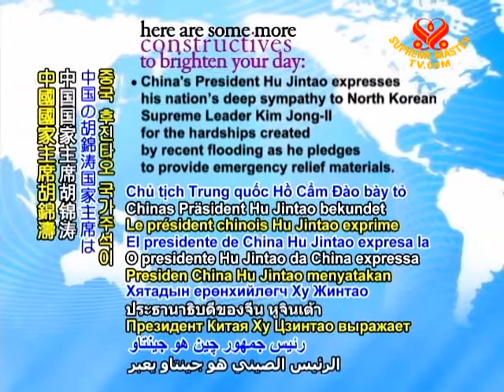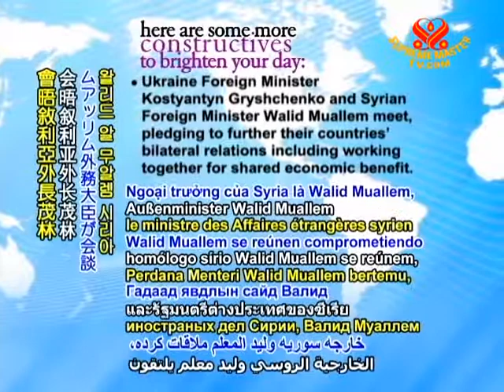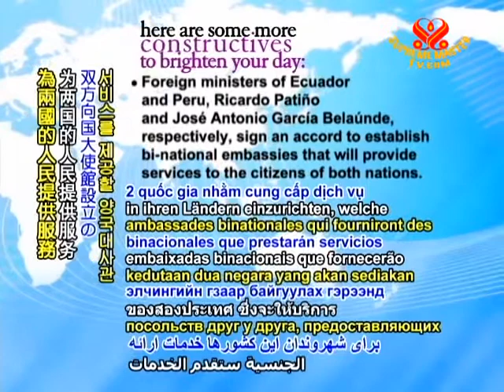CONSTRUCTIVES - 28 Aug 2010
China's President Hu Jintao expresses his nation's deep sympathy to North Korean Supreme Leader Kim Jong-Il for the hardships created by recent flooding as he pledges to provide emergency relief materials.

Meeting in Qatar's capital city of Doha, Qatari and Iranian dignitaries confer on expanding mutual cooperation in scientific and cultural fields.

US Governor Bill Richardson of New Mexico state is meeting with Cuban representatives to further enhance potential trade and cultural partnerships between his state and the Caribbean island nation.

The Czech Republic's Provincial Reconstruction Team, based in Afghanistan's Logar province, provides immediate humanitarian aid including drinking water, food, blankets, tents and other necessities to flood-affected Hesarak area residents.

Representatives of North Korea and Cuba attend the opening of an artistic exhibit in Havana, Cuba displaying books, photos and other North Korean cultural items to commemorate the 50th anniversary of their countries' diplomatic ties.

A United Nations-funded program implemented by the Bangladeshi government teaches newly married couples to recognize danger signs during pregnancy, to increase maternal health and save infants' lives.

Ukraine Foreign Minister Kostyantyn Gryshchenko and Syrian Foreign Minister Walid Muallem meet, pledging to further their countries' bilateral relations including working together for shared economic benefit.

After dozens of wild burros were found perished near a dried spring in a California, USA desert, the Bureau of Land Management airlifts thousands of gallons of water to save the remaining burros in the herd.

French engineers unveil a manually-controlled yellow submarine called "the Scubster," which is powered by pedal and can reach speeds of 8 kilometers-per-hour while going to depths of 6 meters.

Foreign ministers of Ecuador and Peru, Ricardo Patiño and José Antonio García Belaúnde, respectively, sign an accord to establish bi-national embassies that will provide services to the citizens of both nations.

Families of the 33 Chilean miners rejoice to watch 40-minute video giving them the first glimpses of the men who are still underground as the government makes efforts to maximize their physical and emotional comfort during the estimated four months it will take for their rescue.